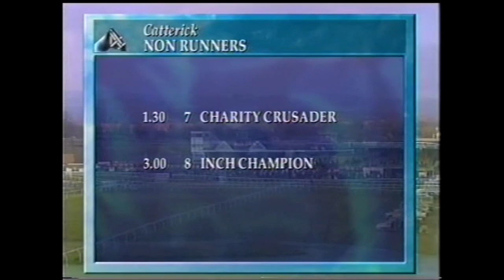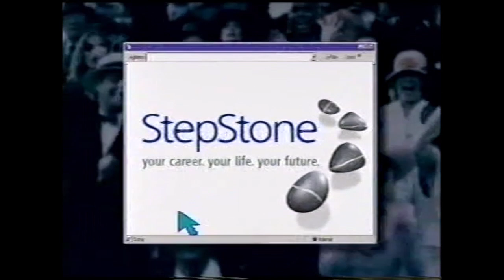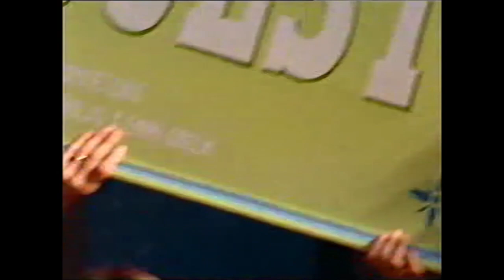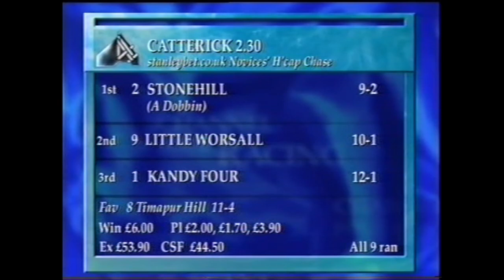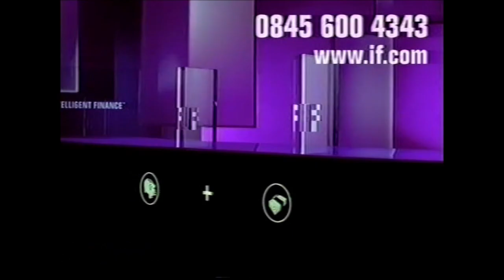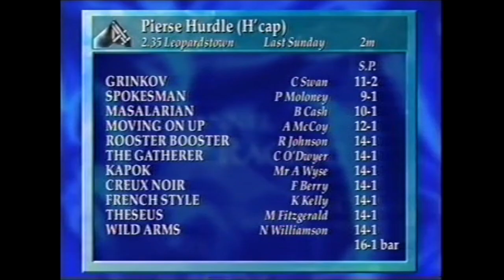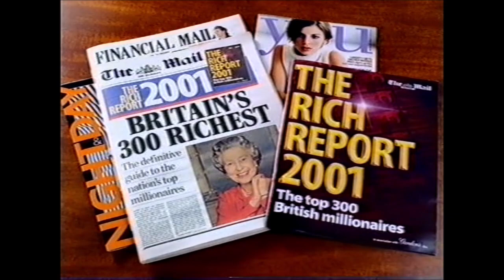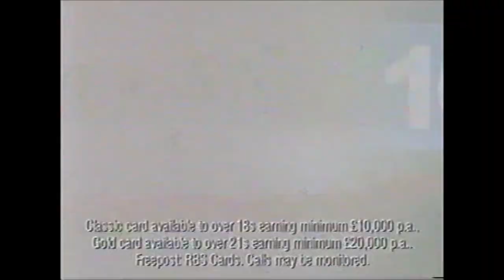TV Racing as we loved it Big Mac et al Catterick January 2001 (Full Show)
I've named myself 'Lucky Tyrrel' mainly because I rarely win anything but on Saturday 20th January 2001; I won £800 from a £3.20 stake on the placepot. The venue a grey and misty winter's afternoon at Catterick, everything else had been abandoned including an All Weather meeting at Lingfield. J Mcgrath & GG were sent to Catt while Big Mac, Francs and Languid remained at Lingfield to throw in the controversy and comment on the action 300 miles north. Plenty of fun too with speculation on Mary Reveley's broken down horse box, Alan Dempsey's ride in the Seller and much more. Around 3 o'clock McCrirrick un corks the bottle of champagne chilling at his elbow and the fun really begins. I'm so glad I kept it.